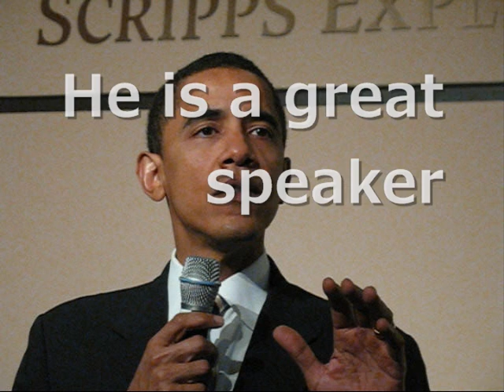Obama ad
I did this video for a class at school and i just put it up on youtube